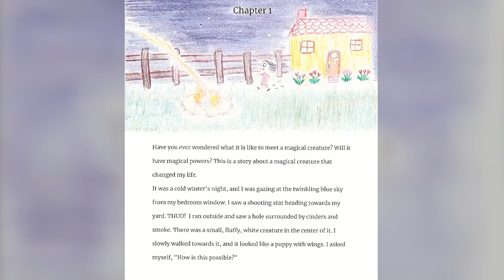Jax PBS Kids Writers Contest "Celebrating 30 Years"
The Jax PBS Kids Writers Contest is open to any child in grades K-3 who wants to write and illustrate their own story. Submit your story to WJCT Public Media for judging and a chance to win cool prizes. Local winning stories will compete for the local online People’s Choice Award.

All writers and illustrators who enter and meet the requirements of the Jax PBS KIDS Writers Contest will have their work published online at wjct.org and receive a certificate. Grade level winners will also receive a Jax PBS KIDS bag of swag (may include, but not guaranteed, books, DVD, t-shirt); be invited to read their story live at Be My Neighbor Day; and have a video made of them reading their story. The People’s Choice winner, in addition to all of the above, will receive a $100 gift card.

To help children prepare for the contest, encourage them to read last year’s winners, think about their own favorite stories, and create new stories.

Download the Jax PBS Kids Writers Contest “Story Writing Fun Guide” and the “Teacher’s Guide & Classroom Worksheets” with brainstorming activities, help with writing and revising, and other ideas and tips!